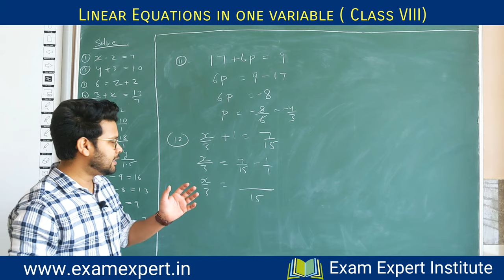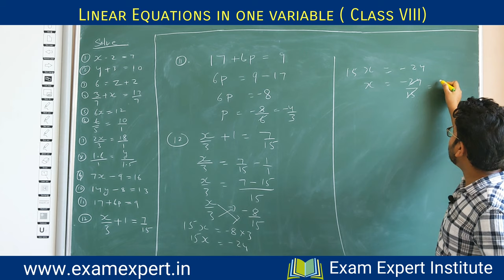Linear equations in one variable class 8 exercise 2.1 || Exam Expert Institute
Linear Equations in one variable  ( Exercise 2.1) class VIII NCERT

Exam expert institute ,dwarka sector 10, new delhi 110075